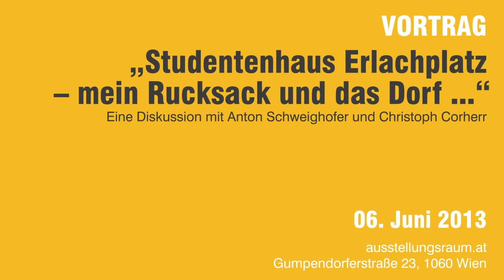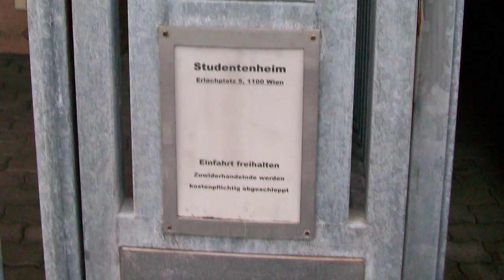Anton Schweighofer und Christoph Corner zu Gast in der Diskussion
„Studentenhaus Erlachplatz -- mein Rucksack und das Dorf ..."
Präsentiert am 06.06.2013 im Rahmen der Ausstellung
"Studenten(da)heim"
Geschichte, Trends und Perspektiven des Studentenheimbaus in Wien

ein Projekt des Fachbereichs Baugeschichte::Bauforschung der TU Wien
im ausstellungsraum.at, Gumpendorferstr.23 1060 Wien
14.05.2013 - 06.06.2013